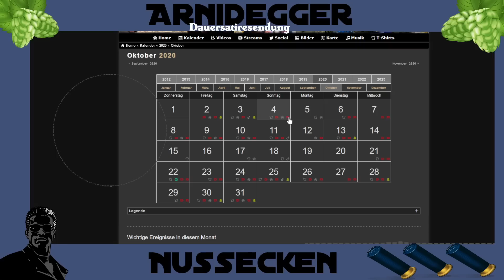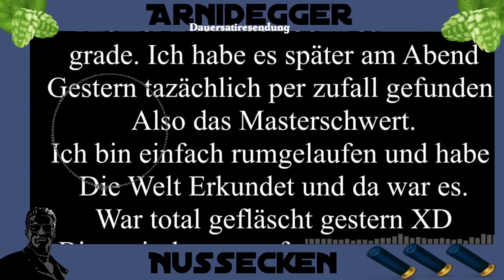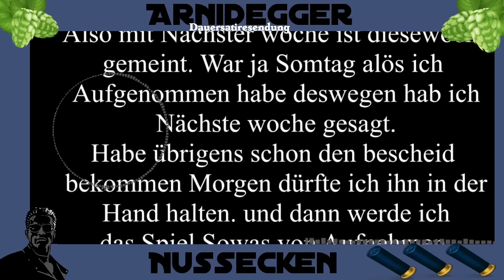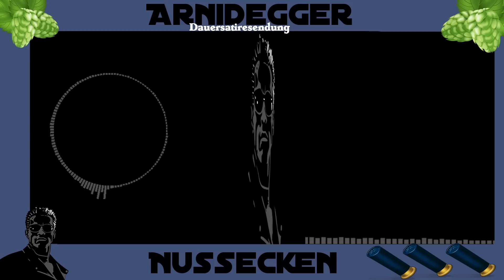Drachenlord Oktober und Zelda Hype! Arnidegger reaction